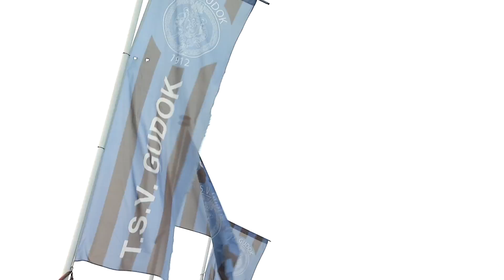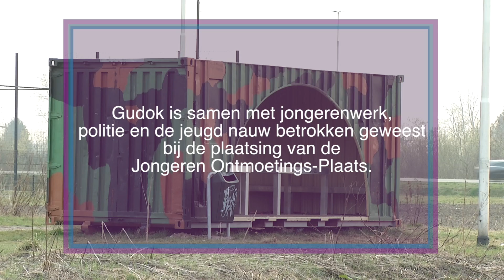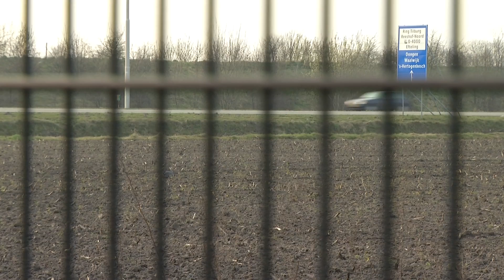Op pad met Jeroen van Dijk (VVD)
Gemeenteraadslid Jeroen van Dijk van de VVD brengt een bezoek aan T.S.V. Gudok. Hij praat met voorzitter Bart Vreijsen over ruimtegebrek en wachtlijsten bij zijn club. Dit item is onderdeel van het programma Tilburg Spreekt